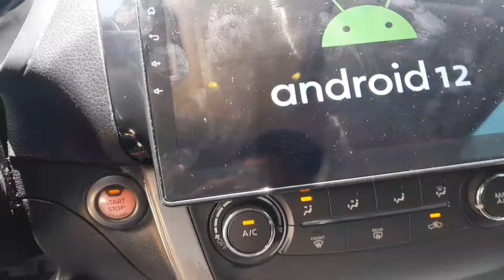SE TRANCA LA PALANCA DE CAMBIOS? ESTA ES LA SOLUCION NISSAN SENTRA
En este video, te mostramos la solución para que tu Nissan Sentra no se quede en el cambio automatico. La infaltable solución, es SE TRANCA LA PALANCA DE CAMBIOS? ESTA ES LA SOLUCION NISSAN SENTRA.

Si tu Nissan Sentra se queda en el cambio automatico, esta es la solución para que puedas solucionarlo rápidamente y de manera efectiva. Utiliza nuestra herramienta para seleccionar el cambio manual, y disfruta de tu Nissan Sentra en perfecto est
Mara Autos